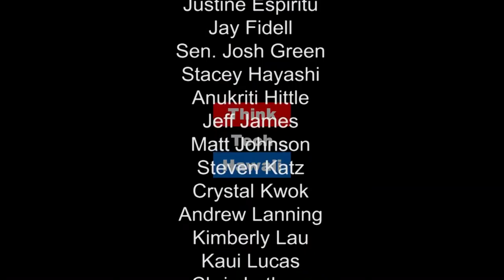Lawrence Friedman is Running for Mayor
After a career in telecommunications, Lawrence Friedman is ready to be Honolulu's next mayor. He shares his position on Honolulu's rail project, financial plan, and affordable housing situation.